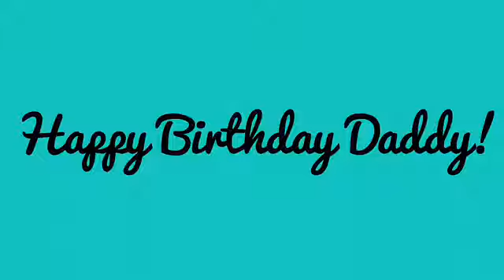Happy birthday daddy!